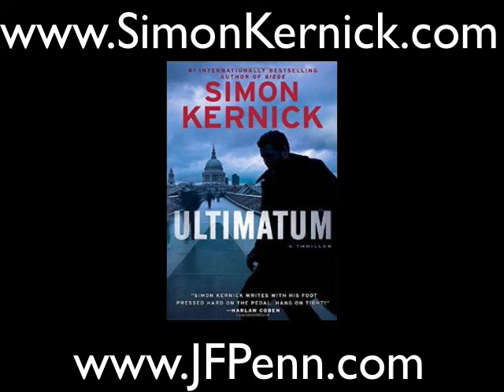Thriller author Simon Kernick on his writing themes, research and love of London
Get your free 7 Steps to Write your Novel cheatsheet

Simon Kernick is one of Britain’s most popular thriller authors with his fast paced novels topping the Sunday Times bestseller list.
His latest book, Ultimatum, is just out in the US. It opens with an explosion in a central London cafe and a threat from a terror group that promises escalation of the violence. Can Detective Inspector Mike Bolt and Deputy Commissioner Tina Boyd stop the atrocity before it’s too late?

USA Today bestselling thriller author J.F.Penn interviewed Simon for The Big Thrill.
We discuss Simon's life before full-time writing, his use of London and other British locations in his books, action scenes and blowing things up, thrilling research expeditions, writing ideas from the political landscape, how Simon relaxes, the themes in his books, the story of his abduction and why we all love thrillers.